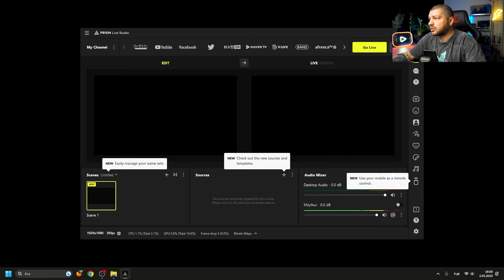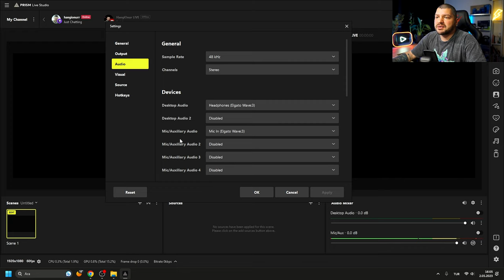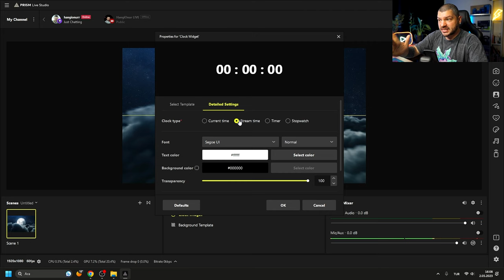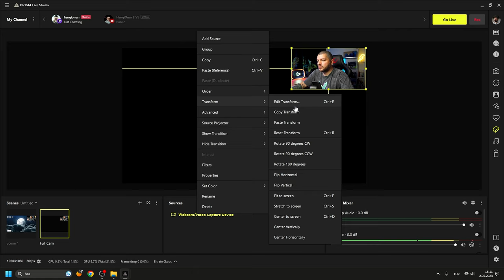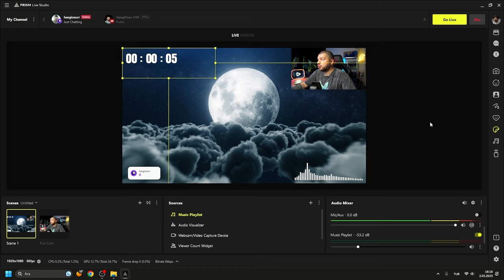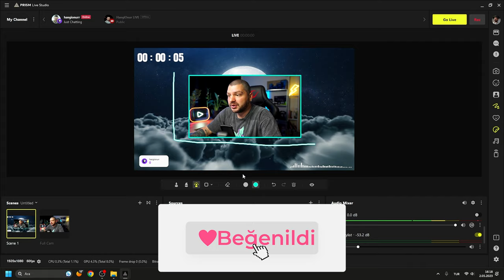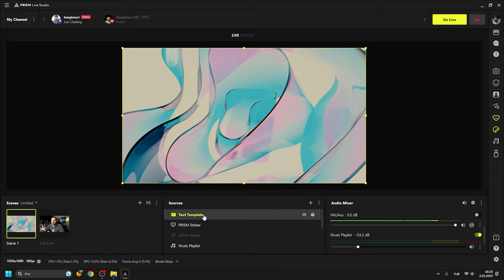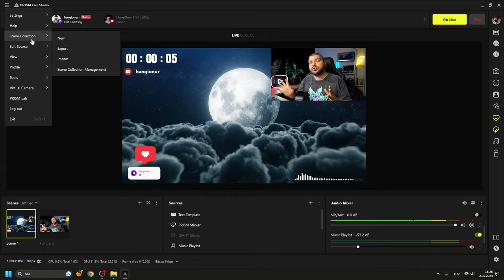Obs Studio’yu Tarihe Gömün!: Prism Live Studio Nasıl Kullanılır?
Merhaba arkadaşlar, bugün sizlere Prism Live Studio adlı bir canlı yayın uygulamasını tanıtacağım. Prism Live Studio, obs studio gibi bir kodlayıcı uygulamasıdır ancak obs studio’dan çok daha fazla özelliğe sahiptir. Prism Live Studio ile hem gerçek hayat hem de oyun yayınları yapabilirsiniz. Ayrıca çoklu platformlara aynı anda canlı yayın yapabilir, güzellik ve çıkartma efektleri kullanabilir, ekranınızı paylaşabilir, sanal arka plan ve sanal kamera özelliklerinden yararlanabilirsiniz. Prism Live Studio’nun nasıl kullanıldığını ve özelliklerini bu videoda anlatacağım. Eğer siz de canlı yayın yapmak istiyorsanız, obs studio’yu unutun ve prism live studio’yu deneyin! Yorumlarınızı da bekliyorum. Şimdi videoya geçelim!